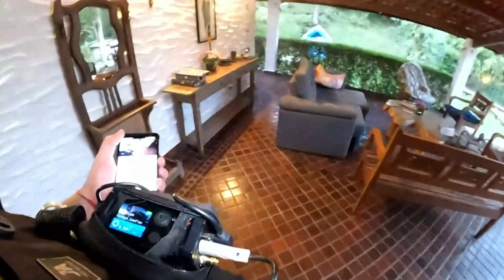DOUGLAS TIROU UM NINHO DE VESPA DA CASA NOVA ! 😯